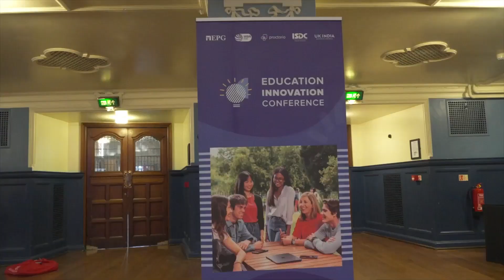Hermes Voyages Pvt. Ltd.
Asian UK Business Meet & Awards 11-May-2023 @ London